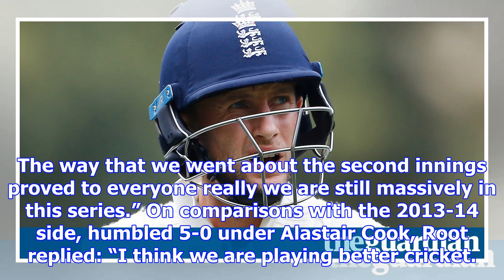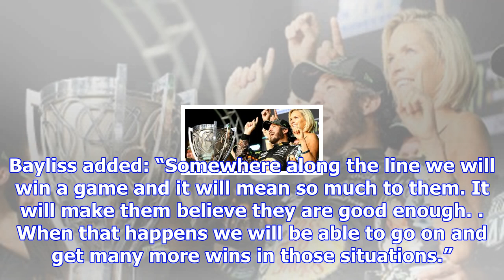Joe root adamant england are still in ashes series despite trailing 2-0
Joe Root described his England team as being “massively” still in their series with Australia and in...